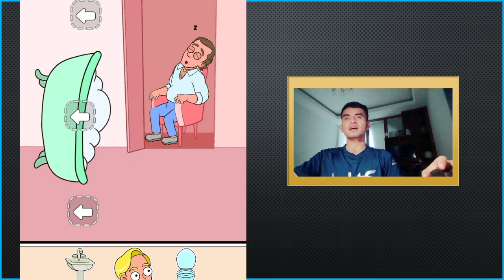Lover her forever | ស្រលាញ់អូនរហូត | Happy ending game | gaming